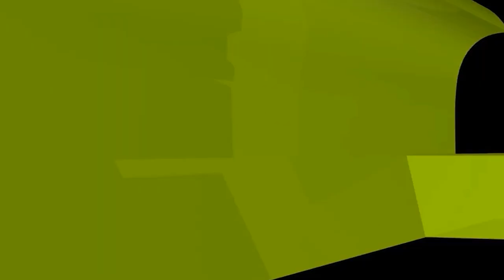মসজিদ নির্মাণে অবৈধ টাকা নেওয়ার বিধান কী? new waz II waj II Sheikh ahmadullah